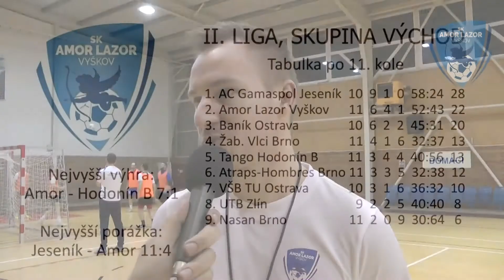HODNOCENÍ UTKÁNÍ | VŠB TU Ostrava - SK Amor Lazor Vyškov 4:7 (1:3)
Futsal, II. liga, skupina východ
12. kolo, 13. ledna, hala VŠB Ostrava
VŠB TU Ostrava- Amor Lazor Vyškov 4:7 (1:3)

Rozhovory:
Antonín Petlach - prezident klubu SK Amor Lazor Vyškov
Tomáš Galia - trenér SK Amor Lazor Vyškov
Michal Karabina - brankář SK Amor Lazor Vyškov

Made by:
Kamera, střih - Jiří Monath
Grafika, report: David Mach